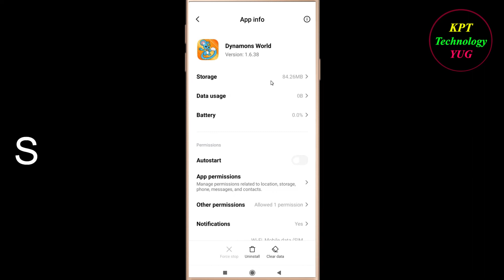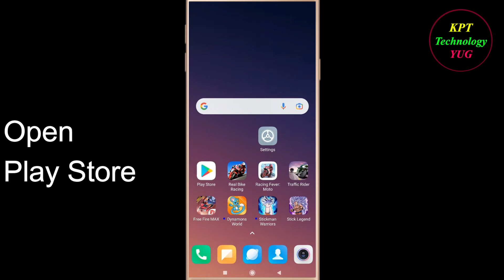How to Fix Dynamons World App Keeps Crashing Problem Solutions Android - Dynamons World Crash Error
If you are facing Dynamons World Keeps Crashing Problem in android and ios mobile phone then you are at right place.